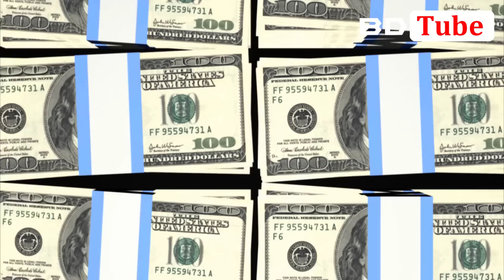ভারতও যা তৈরি করতে পারেনি বাংলাদেশ তা তৈরি করে ফেললো (পশ্চিম বাংলার মিডিয়া) BD Tube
This is Hasanur. In this video, I have complete a reaction about Indian media on Bangladesh. Indian media discuss about matarbari deep sea port project, transit, Bangladesh India relations, Bangladesh vs Kolkata and Bangladesh development. You will get idea about Pakistan vs Bangladesh economy, Bangladesh world fastest growing economy, what Pakistani reaction on Bangladesh, Economic condition on Bangladesh by another video. So, check out this and growing your knowledge.